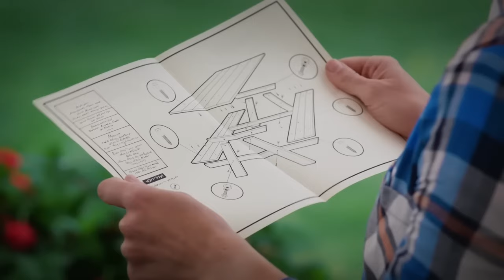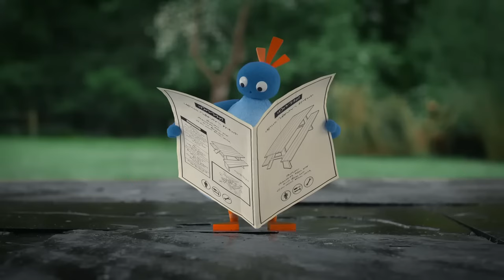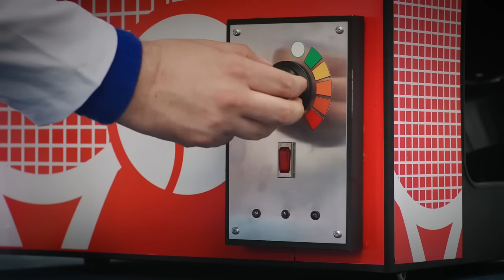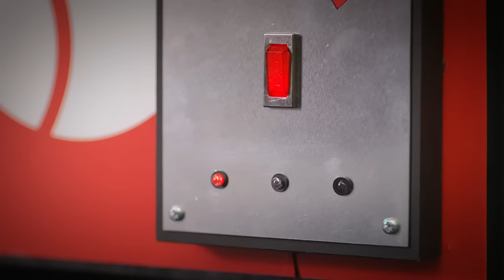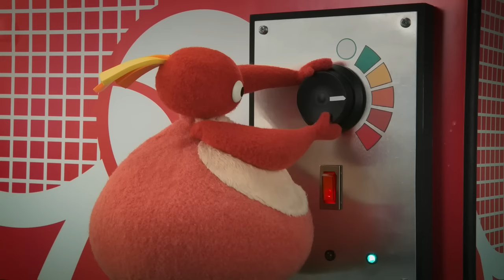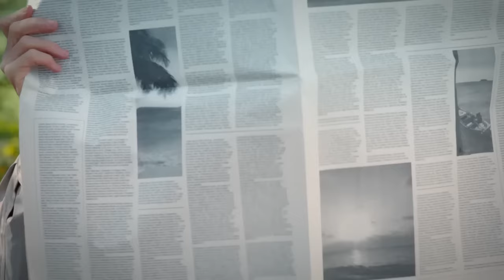More About Inside | Twirlywoos | Video for kids | WildBrain Little Ones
The Twirlywoos watch a man polish a suit of armour. As he is polishing, the man drops the cloth inside the suit of armour. He can’t reach it so goes off to get another cloth taking the helmet with him. Great BigHoo manages to fall inside the armour and Toodloo jumps in after him – Chickedy and Chick soon follow! What fun will the Twirlywoos have in the suit of armour? Back inside The Big Red Boat The Box comes to visit the Twirlywoos. There are strange noises coming from the open Box. Chickedy and Chick jump inside to investigate. Great BigHoo and Toodloo join them inside too. The Box suddenly jumps about and The Twirlywoos all leap out but there is still a strange noise coming from The Box. What could it be?

Welcome to the magic of WildBrain Little Ones! Experience the best in preschool TV shows designed to keep your little ones delighted for hours on end. Enjoy snippets and full episodes of their favorite programs and discover exciting new ones! Don't miss our daily uploads, bringing you fresh episodes from a variety of captivating shows, like: Yo Gabba Gabba & Kongsuni and Friends & Teletubbies

More About Inside | Twirlywoos